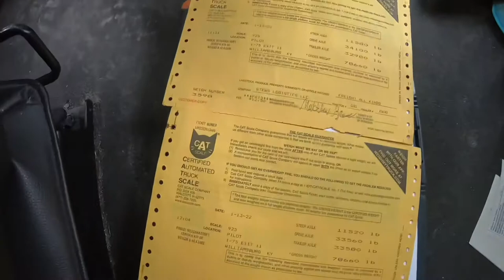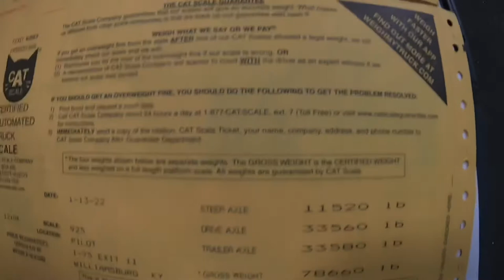Using the Cat Scale to properly scale your Truck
Today, I’m showing what a typical Operator would have to do when they scale their truck. I typically scale when I have 39k lbs or more in the box (trailer). We do this to make sure we a legal to drive on the highways upon which you travel. It for both our safety and yours.